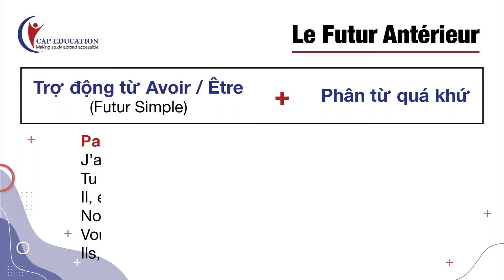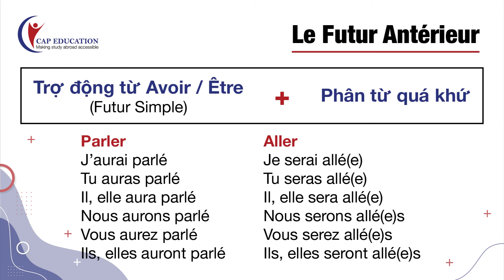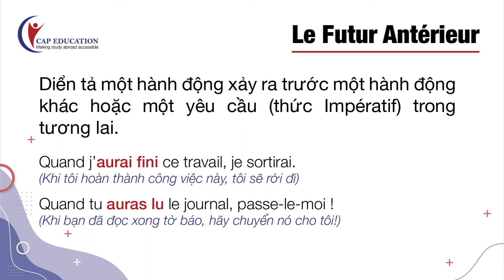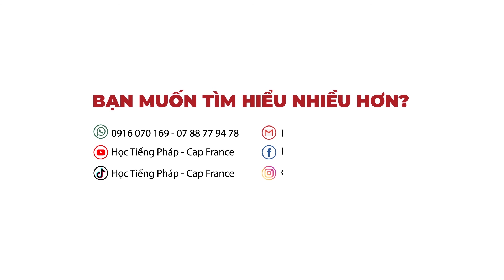Cách Chia Động Từ Và Cách Sử Dụng Thì Futut Antérieur | Ngữ Pháp Tiếng Pháp | CAP FRANCE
Cách Chia Động Từ Và Cách Sử Dụng Thì Futut Antérieur
Hãy cùng CAP học cách chia động từ và cách sử dụng thì Futur Antérieur trong tiếng Pháp qua video này nhé.

TÌM HIỂU THÊM VỀ CÁC KHÓA HỌC TIẾNG PHÁP TẠI CAP EDUCATION:
1001 Câu chuyện thành công của học viên CAP Education